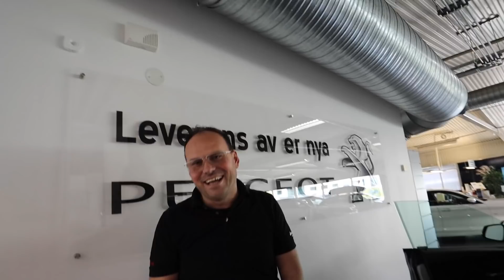KÖPER MIN DRÖMBIL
Trodde aldrig den här dagen skulle komma men nu köper jag min drömbil!